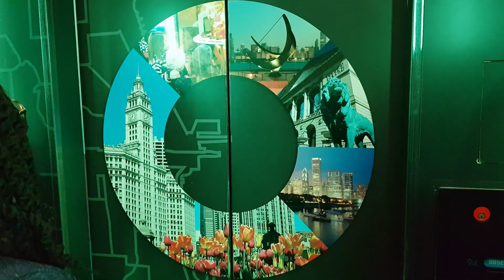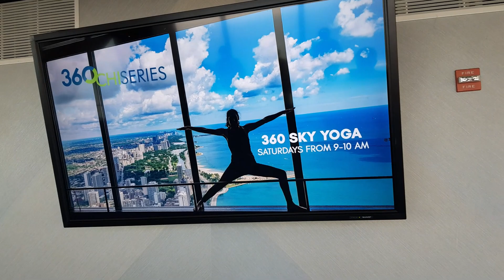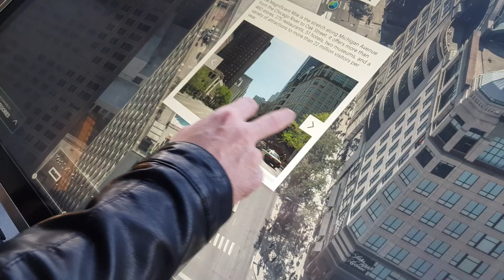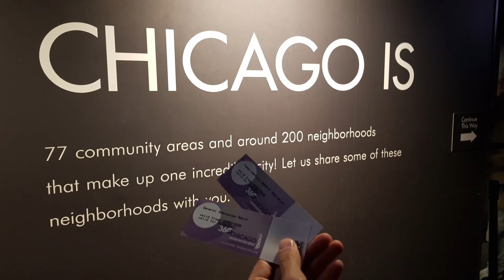360 CHICAGO Müşahidə Göyərtəsi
Çikaqonu ilk dəfə ziyarət edirsinizsə və ya sadəcə bir günlük səyahət edirsinizsə, 360 CHICAGO Müşahidə Göyərtəsi səfərinizə başlamaq üçün mükəmməl yerdir.

360 CHICAGO-da qonaq təcrübəsi birinci mərtəbədə Çikaqonun tarixini və onun 77 mədəni zəngin məhəlləsindən üçünü qeyd edən gəzinti sərgisi ilə başlayır. Sonra liftləri 94-cü mərtəbəyə aparın, burada sizi 17.000 kvadrat metrlik müşahidə göyərtəsindən Çikaqonun gözqamaşdıran siluetinin və əzəmətli göl sahilinin nəfəs kəsən 360 dərəcə mənzərələri ilə qarşılayacaqsınız.

Möhtəşəmlik Tətbiqi: 360 CHICAGO Müşahidə Göyərtəsindən heyrətamiz mənzərələrdən istifadə edərək bir göz qırpımında Çikaqonun 3D xəritəsi ilə gedin. Çikaqonu əvvəllər heç görmədiyiniz şəkildə görməyə kömək etmək üçün hazırlanmış yeni proqram olan Magnicity ilə Çikaqonun əsas abidələrini, təcrübələrini, tarixi yerlərini və gizli qiymətli daşlarını asanlıqla tapın.